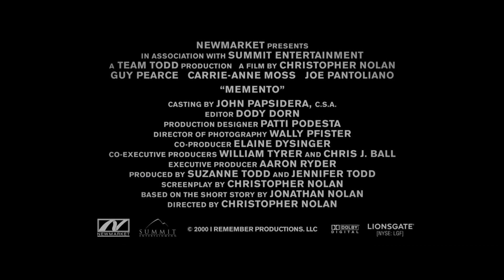Помни (2000) - Трейлер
Это фильм, который открыл дорогу еще малоизвестному режиссеру Кристоферу Нолану и одночасно ставший шедевром психологического детектива.

Леонард Шелби - следователь страховой компании, который разыскивает убийцу своей жены. Однако поиски усложняет антероградная амнезия, вследствии которой Леонард не может удержать в памяти ничего дольше 15 минут.

Чтобы хоть как-то продвинуться в расследовании, ему приходится оставлять самому себе записки, фотографии и даже делать татуировки. Леонарду помогает приятель Тедди и девушка Натали, но доверять нельзя никому.

В фильме можно заметить белую “Honda Civic”, припаркованную рядом с мотелем. Это машина режиссёра Кристофера Нолана. Конечно, была в 2000 году. Теперь-то он точно ездит на бэтмобиле.

В общем, главное запомнить одно – вы должны посмотреть фильм “Помни” на MEGOGO. Татуировку делать не нужно, лучше сразу перейти по ссылке.